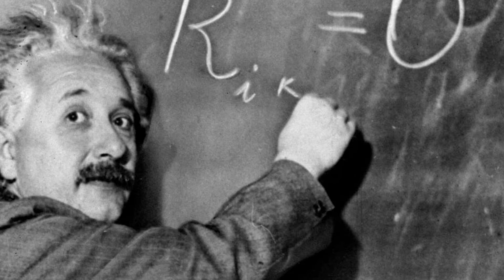Kütle Çekim Teorisi ve Gelişimi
Kütle Çekim Teorisi ve Gelişimi,Kütle çekimi nedir,Kütle çekim kuvveti hakkında detaylı araştırmalarımın yer aldığı videomdur.
Bir abonemin isteği üzerine basit düzeyde hazırladığım Kütle çekim teorisine beraber bakalım.

Öncelikle elmayı unutun diyeceğim.
1665 yılında Sir Isaac Newton'un kafasına düşer. Ancak bu sadece mitoloji diyebiliriz. Çoğu kaynakta bu durumun olmadığı ifade edilmiştir. Okullarda bize öğretilen elma hikayesi bir roman gibi aklınızda dursun.
Kütle çekimi nedir ?
Konuya klasik kitap tanımlarından biriyle girelim: Kütle çekimi, nesnelerin birbirlerine uyguladıkları bir çekme kuvvetidir. Gündelik işlerimizin hepsi üzerinde çok etkisi var. Buna rağmen üzerinde pek de düşünmediğimiz bu kuvvetin, bazı insanlara göre varlığı bile şüpheli. Fakat hoşumuza gitsin ya da gitmesin, cisimler arasında bir etkileşme mevcut. Şu anda doğrudan açıklanamayan tek konu, bunun çalışma prensibi. Az sonra göreceğimiz üzere, bunu yapabilen teorik modeller de mevcut.

00:34 Kütle çekimi nedir ?
02:33 Sör Isaac Newton - Kütleçekim Keşfi!
04:26 Albert Einstein - Genel Görelilik Teorisi
07:55 Einstein'ın Tuhaf Tahminleri
15:27 Kütle çekimiyle İlgili Gizemler
18:17 Son gelişmeler